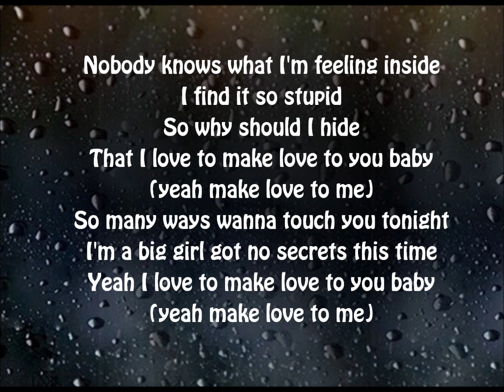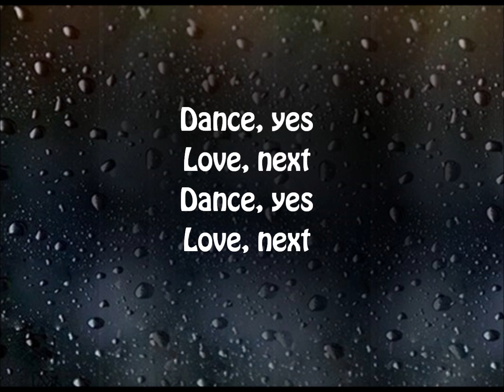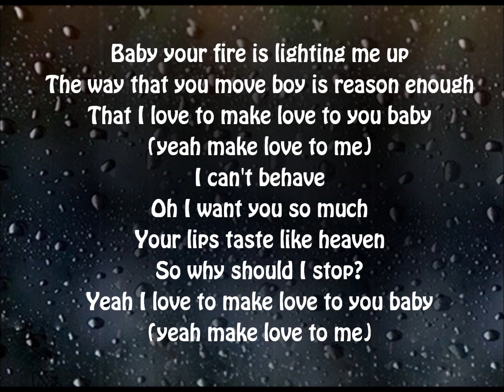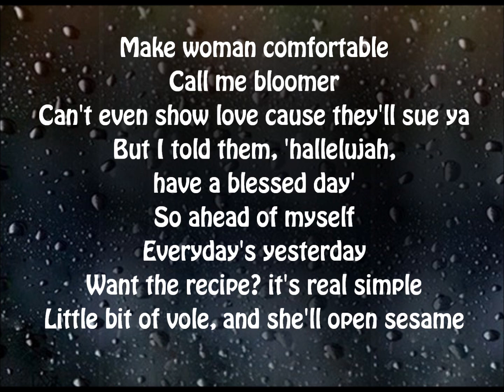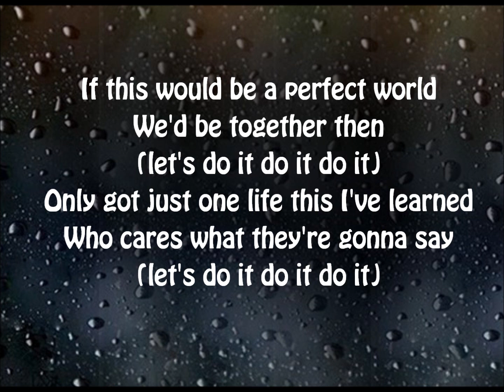Jennifer Lopez ft pitbull - Dance again (Lyrics on screen)